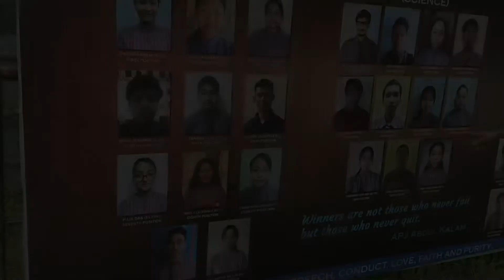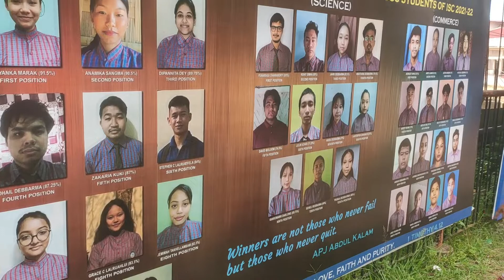114th Birth Anniversary - Maharaja Bir Bikram Kishor Manikya Bahadur